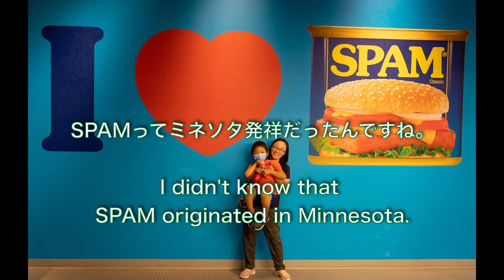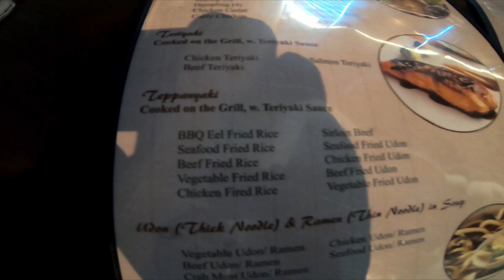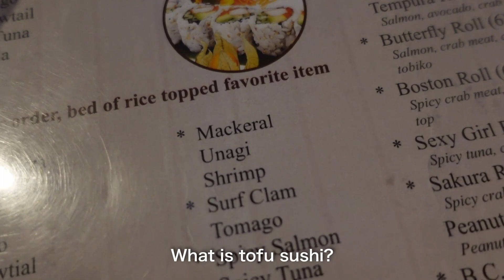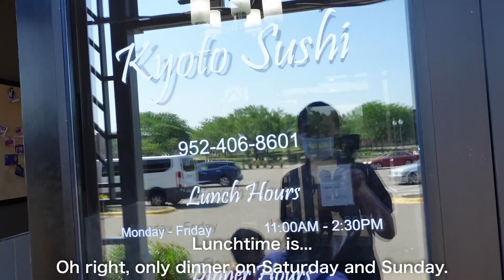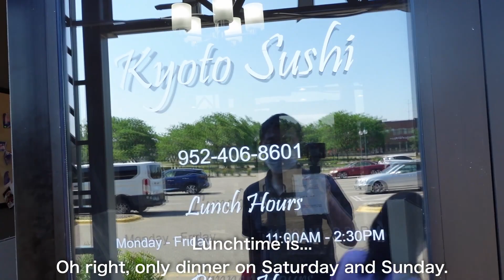【ち〜のvlog】No.63 ミネソタ生活 - 連休編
我が家にはとっても貴重な連休。SPAM Museumに行ってみました。SPAMってミネソタ発祥だったんですね。
そしてミネソタに来て初めてお寿司屋さんに行ってみました。

This is a very precious holiday for our family.
We went to the SPAM Museum, where I found out that SPAM originated in Minnesota.
I also went to a sushi restaurant for the first time since I came to Minnesota.

旦那のYouTubeチャンネルもぜひ！